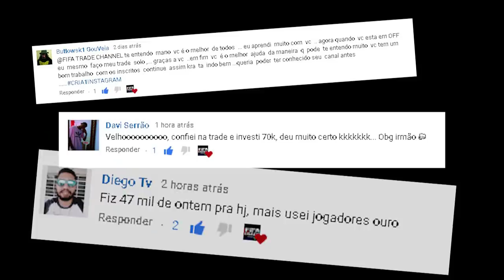🔥 TRADE FÁCIL PARA QUALQUER UM LUCRAR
★ Me adicione no Xbox: FTRADE YOUTUBER

★Chega dando LIKE, galera !!!

Fazendo MILHÕES DE COINS desde o FIFA 14, ainda no antigo Xbox 360, sempre ajudando a galera fantástica que joga FIFA Ultimate Team a subir suas COINS de forma prática, objetiva e fácil!
Aprenda você também as técnicas de TRADE e comece a ostentar seus milhões, e monte aquele time imbatível para seu FUT !!!

★ SIGA no Twitter - DICA GRÁTIS DE TRADE TODA HORA
★ Nosso Time no FIFA Pro Clubs: FIFA TRADE. Vem !!!
★ Nosso Clube no XBox One: FIFA TRADE CHANNEL. Vem !!!
★ Minha GT no One: FTRADE YOUTUBER

No Canal você encontrará milhares de dicas de trade trades para o seu Fifa 17 , FIFA 18 , FIFA 19 . Saiba como fazer com que suas coins lhe rendam lucros absurdos, até chegar a milhão ou milhões de coins. É muito fácil fazer trade com os nossos métodos de trade. Técnicas fantásticas que farão você, caro jogador, possa ostentar cada vez mais, suas coins perante seus amigos, seja da live, no Xbox, seja em outra plataforma, Xbox 360, Xbox One, Playstation 3, Playstation 4, ou seja, PS3 PS4, enfim... até PC você consegue utilizar nossas dicas de trades.
Aqui você não vai saber dicas de trapacear, gerar coins, ficar rico no seu Ultimate Team de uma hora para outra, glitch, etc, pois não compactuamos com estas atividades ilegais, visto que vão contra a conduto do canal e ao contrato de usuário que aceitamos quando instalamos e jogamos o game Fifa 17, FIFA 18 , FIFA 19 . Então, fique esperto. Faça sempre as coisas corretas a não terem motivos de arrependimentos na vida. É muito melhor batalhar e conquistar as coisas com o próprio suor, do que trapacear, e conseguir as coisas mais fáceis e rápido, e perder mais rápido ainda.
Desejo o melhor para vocês e que possam se divertir da melhor maneira neste fantástico hobbie ou passatempo que temos, já que temos tão pouco tempo...
Abaixo, alguns canais que assistimos e indicamos:
Canal do Wendell Lira
CANAL DO FIFA
Afinco Games
PQNO
DC GAMES
opiorgamerdomundo
Vinibox
MuuhPro
DRAKO
iCapsize
CROCODILLOGAMES - TUTORIAIS, DICAS E SÉRIES DE FIFA
FEULAS
FredVasquezBR
VenzoGames
THAY RP
Victor Ludgero
Vinio- Game
Rodrigol FC
AD0LFzZ
JUNINHOBH - SÉRIES E TUTORIAIS DE FIFA
DRICO GAMER - SÉRIES E TUTORIAIS DE FIFA
FIFA TRADE BRASIL
NEW OVER BRASIL
Fredão
TIBURCIO GAMES
HOPE GAMER
O DIBRADOR
André Harryti
The Churupitas FC